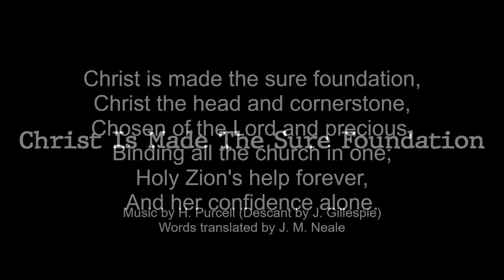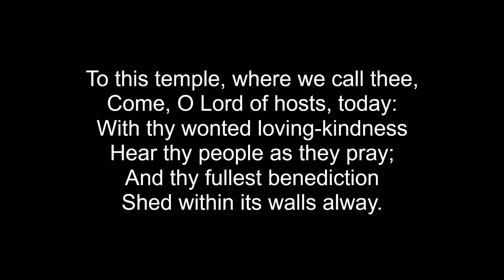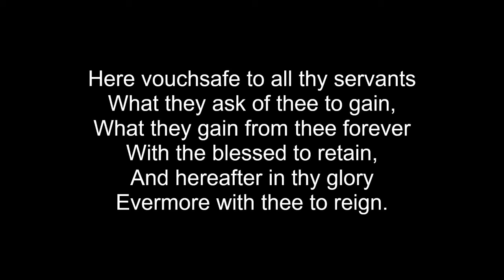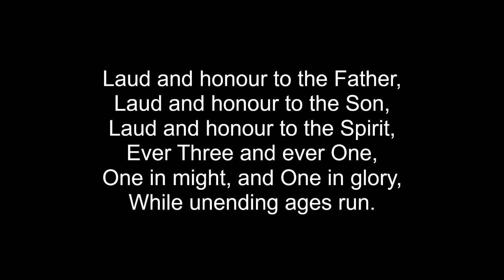Christ Is Made The Sure Foundation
Music by H. Purcell (Descant by J. Gillespie) and Words translated by J. M. Neale.